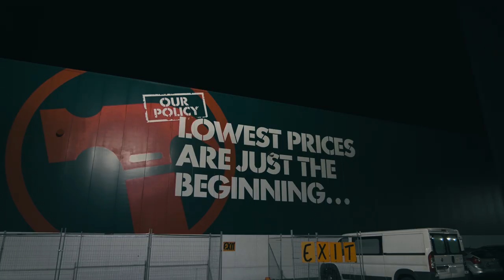QUARANTINE IN AUSTRALIA!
Quarantine restrictions have recently been eased in Australia allowing us to hangout in small groups! Finally feels so good to see everyone and do fun stuff again! I hope everyone is staying safe. I hope you enjoyed, love.